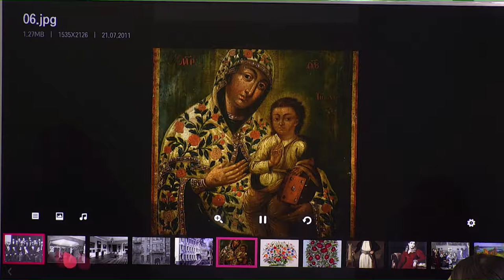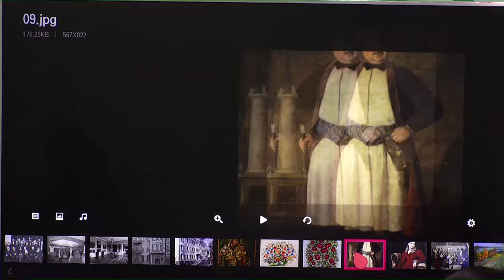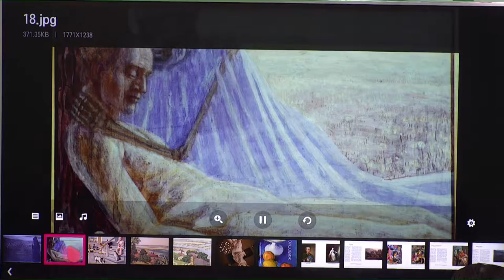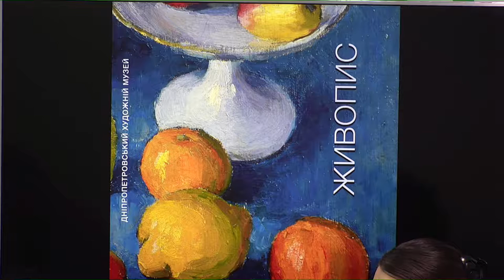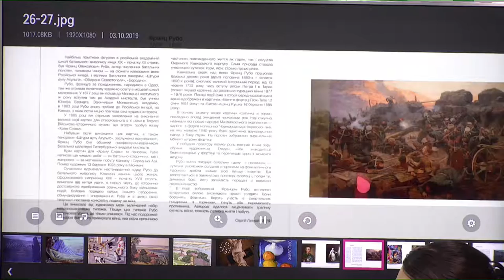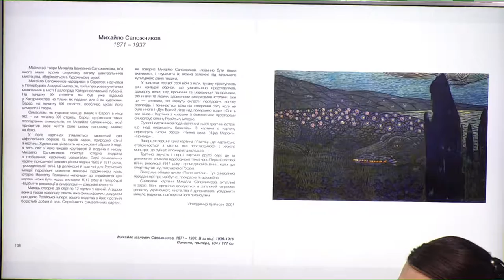Дніпропетровському художньому музею виповнюється сто п`ять років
У прес-конференції візьмуть участь:

Тетяна Шапаренко — директорка Дніпропетровського художнього музею
Ігор Труш — мистецтвознавець, провідний науковий співробітник Дніпропетровського художнього музею